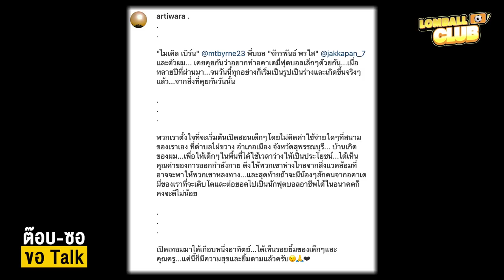ต๊อบ-ซอ ขอทอล์ค : ไมเคิล เบิร์น ฝรั่งนักบอล (หัวใจไทย) ที่พูดไทยได้นิดหน่อย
พูดคุยกันแบบหนักๆ กับเหตุผลที่หายไปจากประเทศไทย 5 ปีของ ไมเคิล เบิร์น อดีตนักเตะต่างชาติที่ดีที่สุดในไทยลีกคนหนึ่ง และเหตุผลอะไร ที่เขาต้องกลับมาไทย ทั้งๆ ที่ ช่วง 2 ปีก่อนที่จะจากไทยไป คือช่วงที่แย่ที่สุดในชีวิตช่วงหนึ่ง